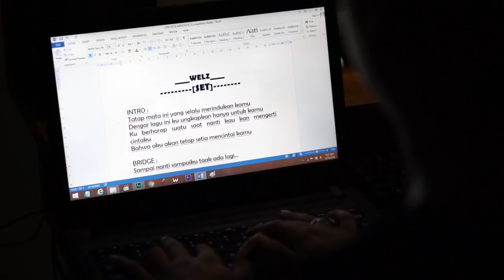WELZ - SETIA MENCINTAI (Official Music Video)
pencipta : Padan Willis Pradipta dan Azhar Hanif Asian
video editor + kameramen  : 1.Stevanus Wijaya , 2.Dimas Khoirurozi
timses (timsukses sutradara) : Baja satriawan islamy
mastered by : PRO STUDIO MUSIK (bang Opik)

WELZ Setia Mencintai, lagu yang bercerita tentang cinta yang tumbuh dan hadir dalam sebuah persahabatan, namun cinta ini justru membuat persahabatan menjadi rusak karna perasaan yang melewati batasan yang tak seharusnya terjadi. Karna tak semua cinta bisa bersemi dalam persahabatan
Lokasi :
OVERTUNE STUDIO ( DS. KEPUH LIMPUNG)

Intro :
Tatap mata ini yang selalu merindukan kamu
Dengar lagu ini ku ungkapkan hanya untuk kamu
Kuberharap suatu saat nanti kau kan mengerti cintaku
Bahwa aku akan tetap setia mencintai kamu
Brigde :
Sampai nanti sampai ku tak ada lagi
Reff :
Aku kan setia mencintaimu mencintaimu sampai akhir waktuku
Aku kan setia menyayangimu sampai nanti sampai duniaku berganti